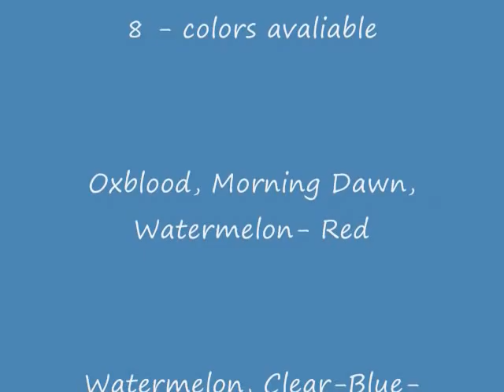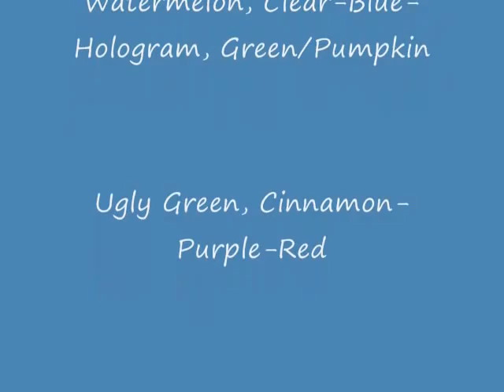Skinny Bear 3 5 Western Tube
Skinny Bear Bass Jigs.com - 3.5" Western Tube hand dipped super soft plastic lightly salted for maximum action.